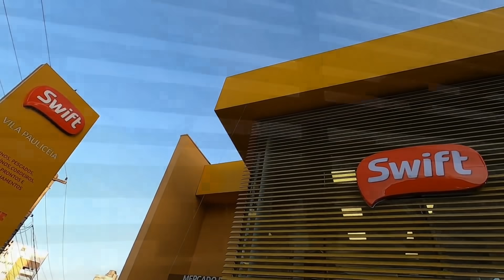PIPÃO DE BAMBU CORTADO NA LATA ATRAVESSOU A MATA * Crianças Ganharam PIPA da MÃO do FÁBIO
VENTO CHEGOU NO FINAL DA TARDE * TINHAMOS 1 HORA Até Anoitecer , A HORA CERTA DE PEGAR UM. PIPÃO  LINDO  DO FESTIVAL .